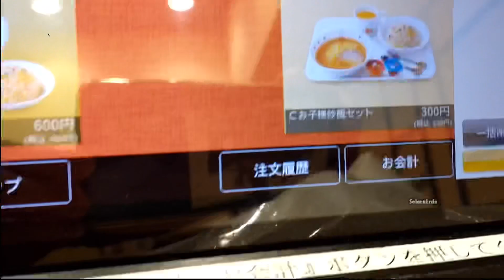Mukbang Anak Kecil makan Mie Rebus dan Nasi Goreng Jepang di Restoran Toshu Tokyo Jepang